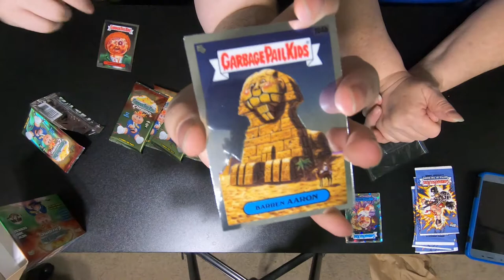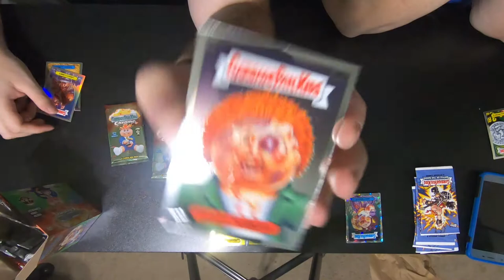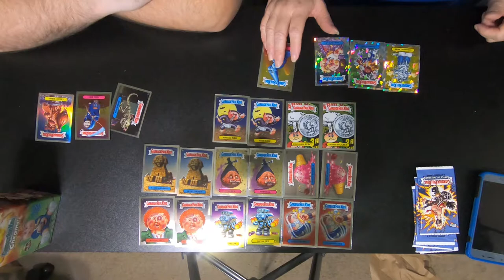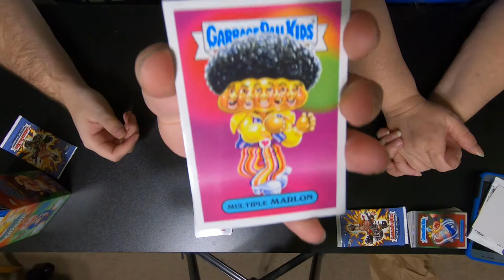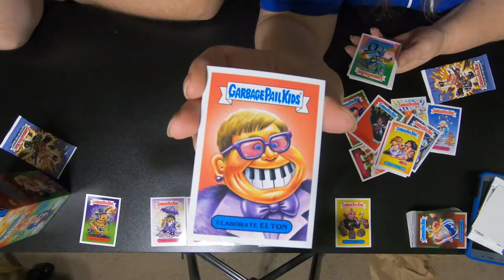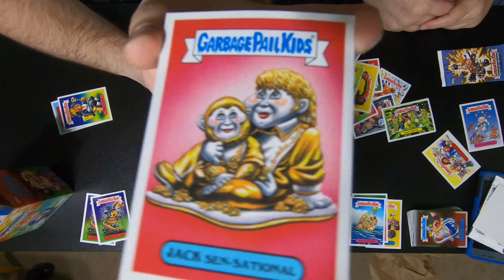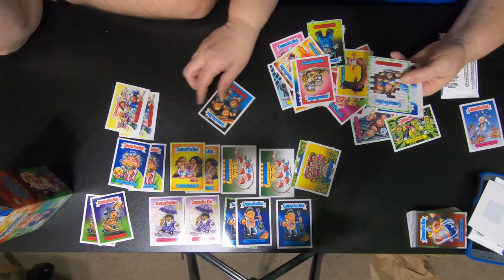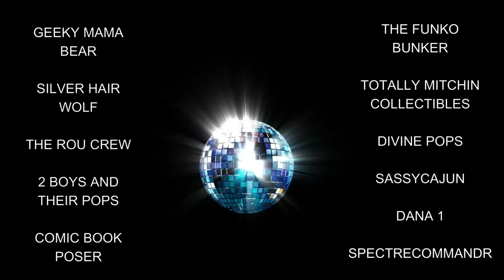GARBAGE PAIL KIDS CHROME & 2017 BATTLE OF THE BANDS RIP BREAK DID WE FIND ADAM BOMB OR ALICE COOPER